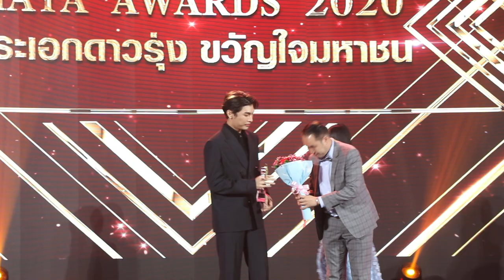MAYA AWARDS 2020 มิว-ศุภศิษฏ์ พระเอกดาวรุ่ง ขวัญใจมหาชน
พระเอกดาวรุ่ง ขวัญใจมหาชน ประจำปี 2563
ได้แก่ มิว-ศุภศิษฏ์ จงชีวีวัฒน์ จากซีรีส์ TharnType the Series เกลียดนักมาเป็นที่รักกันซะดีๆ ช่อง ONE 31

 มายา แชนแนล สื่อบันเทิงชั้นนำของประเทศไทย ผู้ผลิตสถานีโทรทัศน์ข่าวบันเทิง 24 ชม. และสื่อสิ่งพิมพ์นิตยสารมายา แชนแนล จัดงานมอบรางวัลเพื่อคนบันเทิงอันทรงเกียรติ “Maya Awards 2020” หรือ “มายามหาชน ประจำปี 2563” ในวันอังคารที่ 20 ตุลาคม 2563 ณ CDC. Crystal Grand Ballroom ถนนประดิษฐ์มนูธรรม (เลียบทางด่วน เอกมัย-รามอินทรา)
โดยมีวัตถุประสงค์เพื่อเป็นการมอบรางวัลให้กับคนบันเทิงทุกแขนง ทั้งวงการโทรทัศน์ วงการภาพยนตร์ และวงการเพลง ที่มีผลงานยอดเยี่ยมและเป็นขวัญใจมหาชนในระยะเวลาที่ผ่านมา อีกทั้งยังเป็นการสร้างแรงสนับสนุนและเป็นกำลังใจให้กับทุกคนในวงการบันเทิงได้มีพลังในการสร้างสรรค์ผลงานคุณภาพออกสู่สายตาประชาชนตลอดไป
ซึ่งรางวัล  Maya Awards 2020 ได้มีการแบ่งออกเป็น 4 ประเภทด้วยกัน คือ 1.รางวัลเกียรติยศคนโทรทัศน์ 2.รางวัลข่าวและบุคลากรทางโทรทัศน์ 3.รางวัลปกิณกะทั่วไป และ 4.รางวัลละครโทรทัศน์
บรรยากาศภายในงานเต็มไปด้วยกองทัพคนบันเทิงทั้งศิลปิน นักแสดง นางแบบ จากหลากหลายสังกัดที่มาร่วมเดินพรมแดง และแสดงความยินดีกับผู้ที่เข้ารับรางวัลกันอย่างคับคั่ง
พร้อมกันนี้ยังได้มีนักแสดงจาก JSL และศิลปินลูกทุ่งหญิงชื่อดัง ซุปเปอร์วาเลนไทน์ มาร่วมโชว์ชุดพิเศษอีกด้วย
 Maya Awards 2020 แยกประเภทรางวัล 4 แขนง
 รวมทั้งสิ้น 36 รางวัล ดูเพิ่มเติมได้ที่ EVENT96.NET